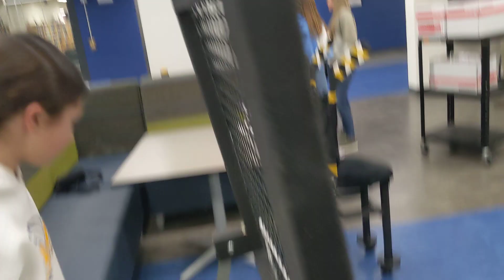Charlee's Volleyball Rebounder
Charlee designed and built this volleyball rebounder which has an adjustable top section.  This was part of 6th grade Design and Build class.